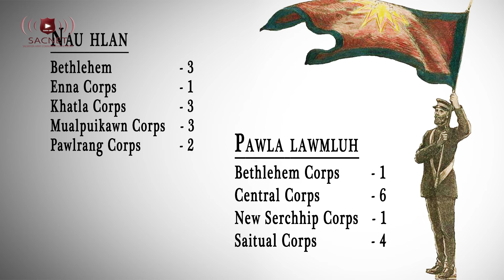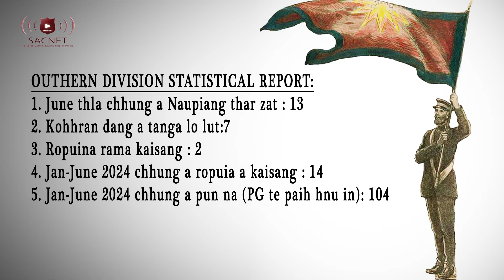SACNET WEEKLY NEWS | 3rd Week of July 2024